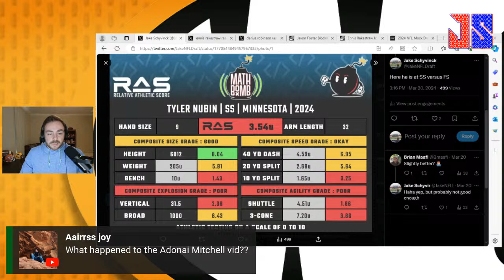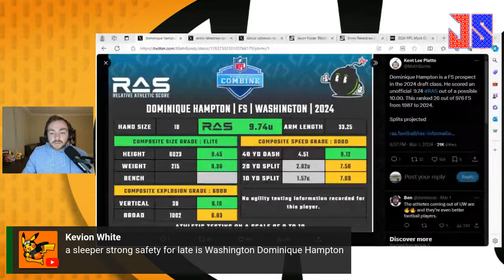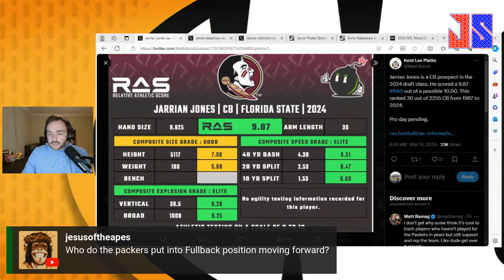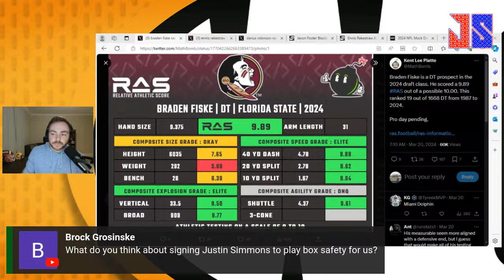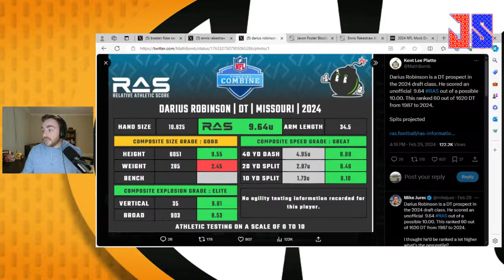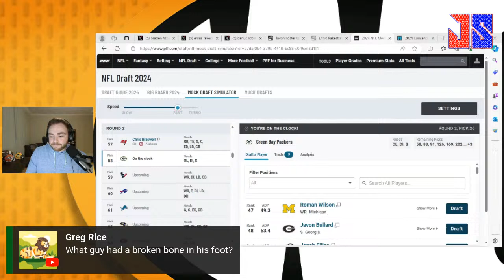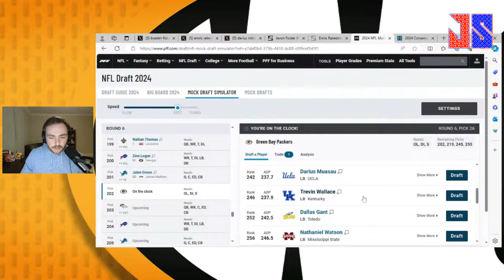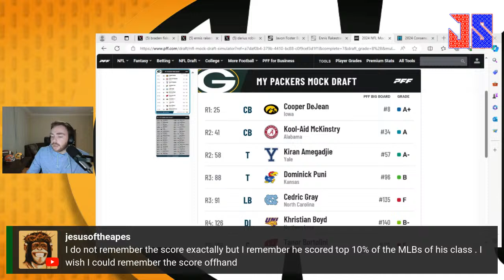Weekly Cheddar: Pro Day Circuit, NFL Draft Q&A, Green Bay Packers Mock Draft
In this edition of Weekly Cheddar, we dive into the pro day circuit, look at updated RAS/athletic testing, and discuss 2024 NFL Draft prospects. Then, it's to the mock draft simulator for a Green Bay Packers 2024 NFL Mock Draft.